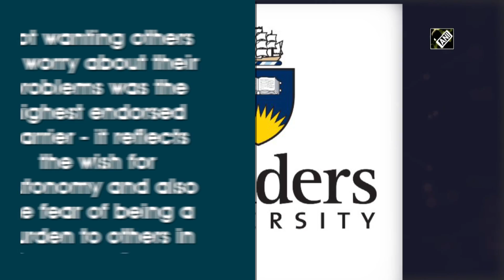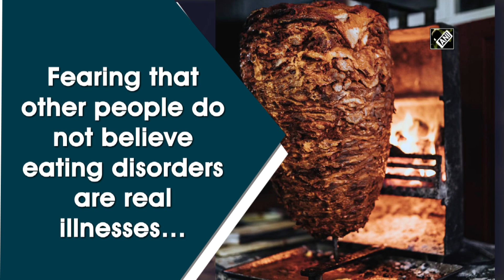Young people leave it too late to seek help for eating disorders like anorexia, bulimia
New Delhi, Apr 20 (ANI): A new study has found that young people are leaving it ‘too late’ to seek help for eating disorders, citing fear of losing control over their eating or weight, denial, and failure to perceive the severity of the illness as reasons not to get professional advice. The recent online survey of almost 300 Australian young adults aged 18-25 years found a majority had eating, weight or body shape concerns, and even those with anorexia or bulimia reportedly found reasons to delay getting treatment or expert interventions.